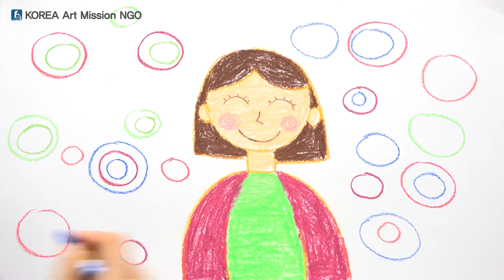스토리텔링 미술교육 - 그림그리기 기초 1-12